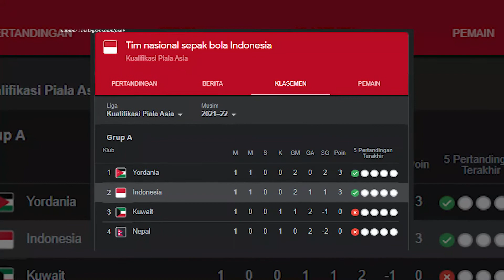Kontribusi Trio Persib Bandung untuk Kemenangan Timnas Indonesia Atas Kuwait